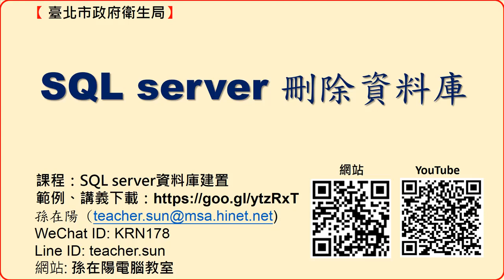05.SQL server 刪除資料庫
05.SQL server 刪除資料庫
SQL server 資料庫是目前市面上最常見的資料庫。進入資料庫、新增資料庫、建立資料表到資料庫QC與匯出，都是很重要與經常使用的功能。